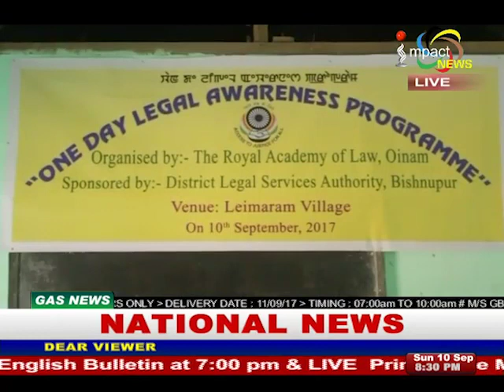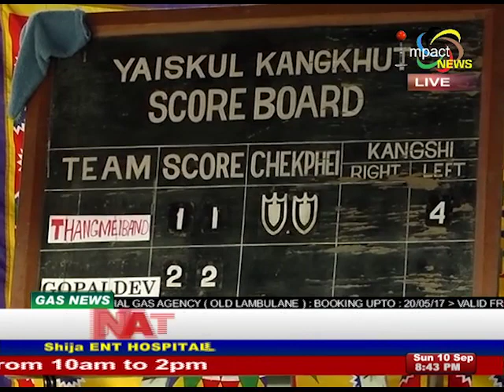Impact News Manipuri 10 September 2017